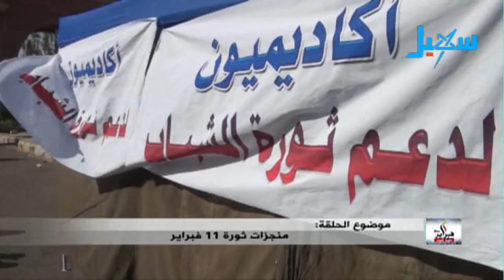تغطية خاصة | منجزات ثورة فبراير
التردد الجديد للقناة على مدار النايلسات (11603 افقي H ) تقديم : مختار الفقية

ضيوف الحلقة :
- جهاد الجفري - رئيسة تحالف ابناء الجنوب بساحة التغيير
- عبداللطيف الفجير - رئيس لجنة النظام بثورة الشباب الشعبية السلمية

بمشاركة :
- أ/ عبدالرب السلامي - وزير الدولة - رئيس حركة النهضة - أحد قيادات الثورة بعدن
- الشيخ/ حمود سعيد المخلافي - قائد المقاومة الشعبية بتعز
- الشيخ/ عبدالله صعتر - عضو المجلس الوطني لقوى الثورة
- الشيخ/ صلاح باتيس - رئيس المجلس الثوري لقوى الثورة السلمية بحضرموت
- اللواء الركن/ سمير الحاج - قائد قوات الاحتياط